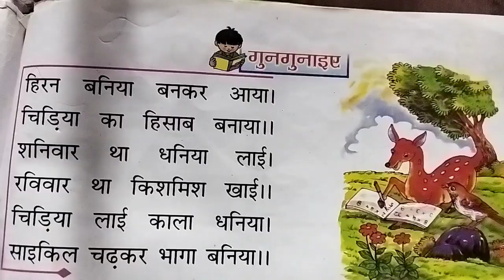हिरण बनिया बनकर आया पर कविता | Deer came as a tradesman | hindi poem | kids hindi poem | kavita